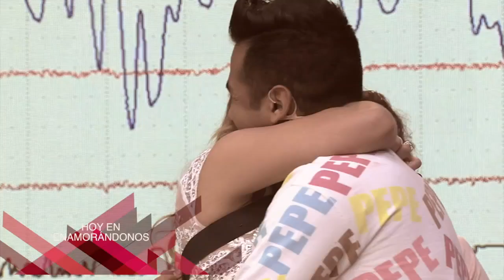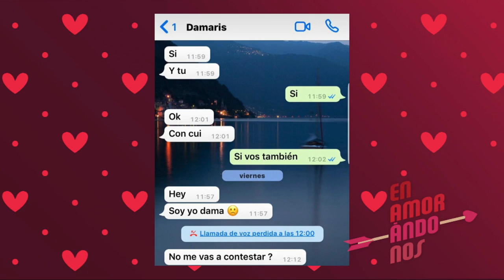Programa completo del 18 de diciembre de 2017 | Enamorándonos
Damaris y Magaly tienen muchas diferencias. ¡Y ninguna se queda callada! Esto y más pasó en el programa del día de hoy. ¡Míralo completo!